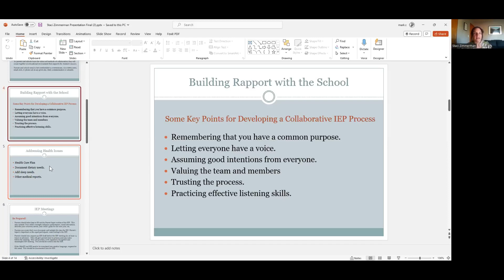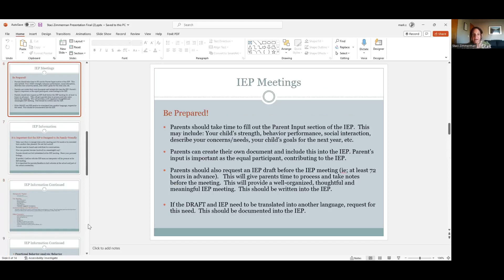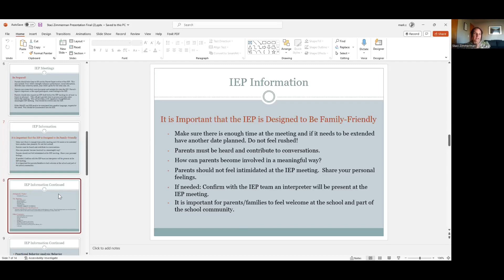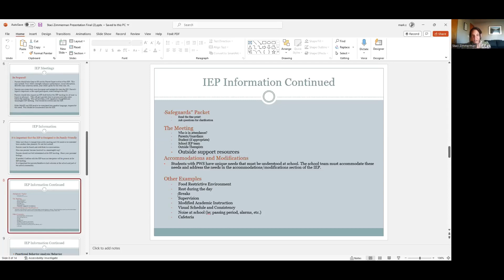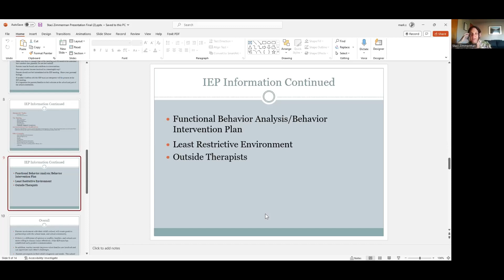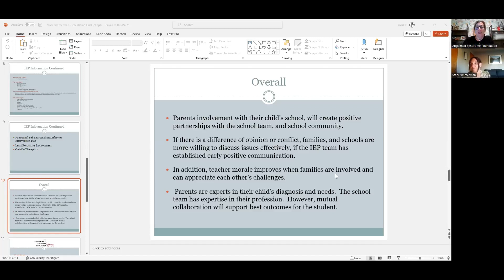Back to School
Staci Zimmerman, special education specialist from the ASF Clinic at Children’s Hospital Colorado discusses preparing for the upcoming school year.

Strategies to ease the transition
Tips for successful collaboration with educators
Key elements of an effective IEP